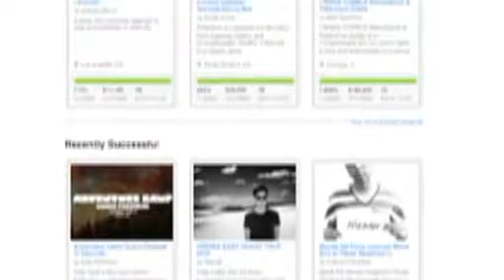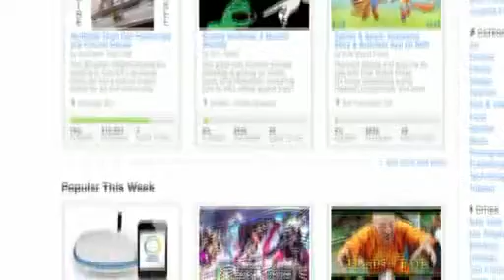Business Speaker Scott Steinberg: Crowdfunding Changes Everything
Professional business speaker, small business expert and bestselling technology author Scott Steinberg explores how crowdfunding will change the future of business and technology investment.